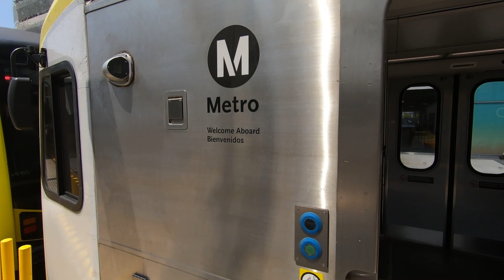LACMTA & Los Angeles Metro Rail - Public transport system, buses & metro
LACMTA & Los Angeles Metro Rail
Buses & metro